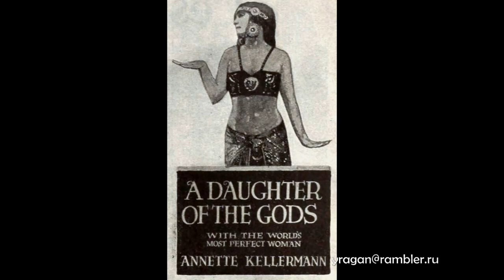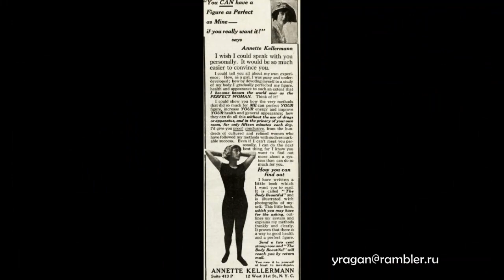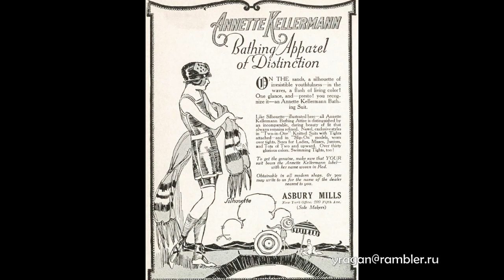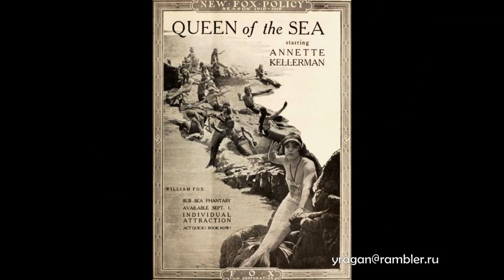Аннет Келлерман Annette Marie Sarah Kellerman актриса биография фото